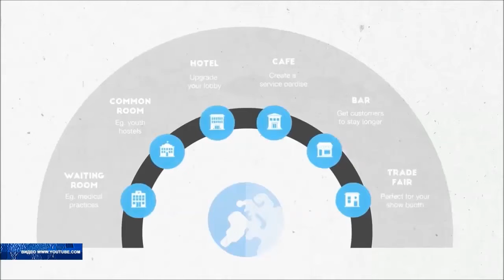Серьезная опасность, которая подстерегает владельцев гаджетов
Количество общественных зарядок на остановках, вокзалах, в торгово-развлекательных центрах и кафе, а также других общественных местах в Воронеже с каждым годом активно растет. Как оказалось, на этом фоне существует серьезная опасность, которая подстерегает владельцев гаджетов.